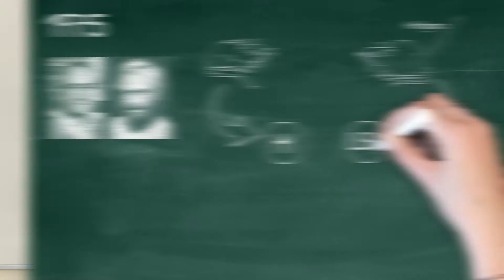El adelanto de los temas del 10 ° programa semanal de: El Faro Y el Microscopio de la Salud.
Con la información periodística de @AKlipphan
Realización de @aadrianfarias
Salud con el Prof. Dr. Claudio Santa María.